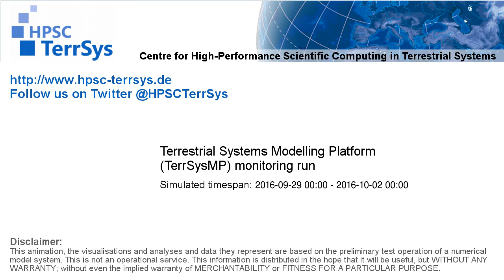TerrSysMP monitoring run 2016-09-29 - cloud cover - Europe (72h)